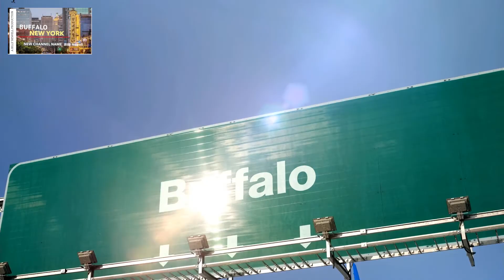Buffalo New York | USA | Niagara Falls | Buffalo Wings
The city is within the Buffalo–Niagara Falls Metropolitan Statistical Area and the Western New York region. Niagara Falls is a city in Niagara County, New York, United States